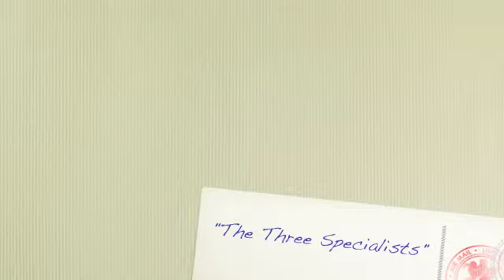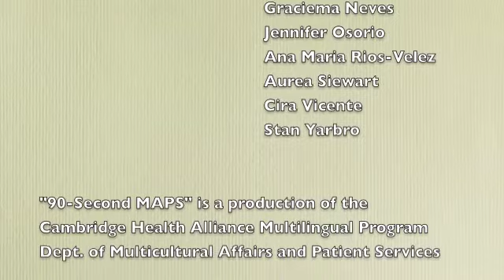The Three Specialists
- Respect the role of each specialist in the encounter: provider, patient, interpreter
 - Remember that the interpreter is not a clinician and connot give medical advice
 - Take the time to answer patient's questions